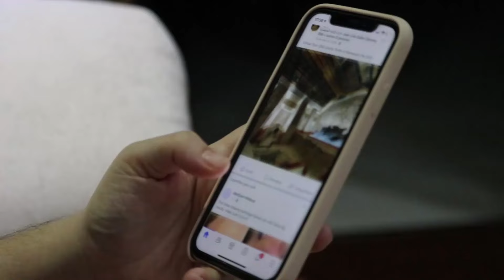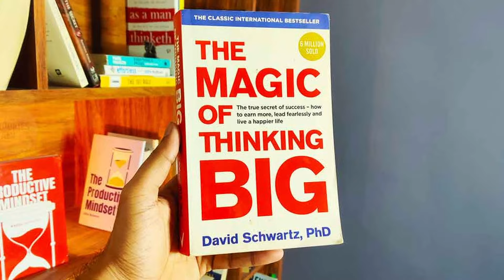How YOU Can Make The GREATEST Comeback Of Your Life In 2024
With the year just getting started, it's time for all of us to make the greatest comeback of our life. This video will show you how!

Hope all of you are doing amazing!